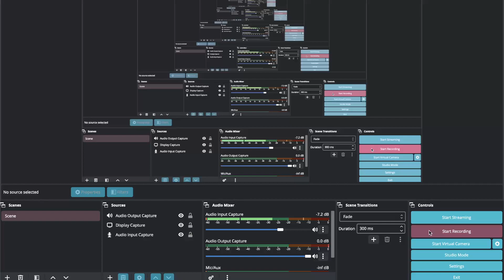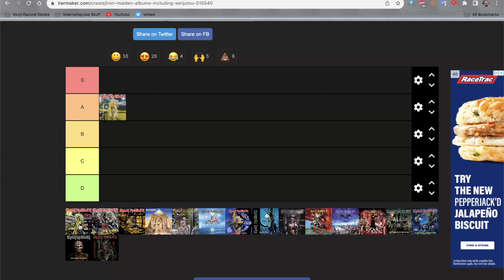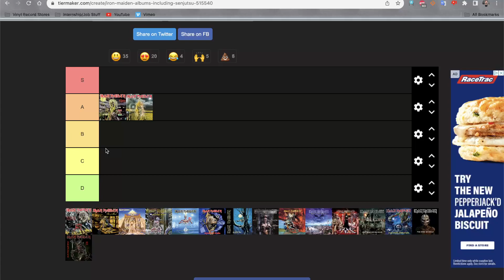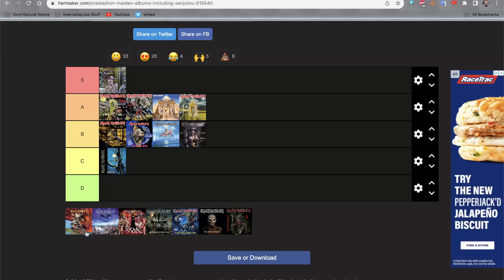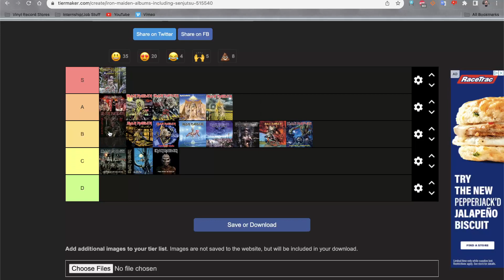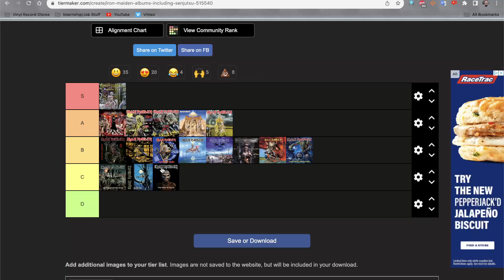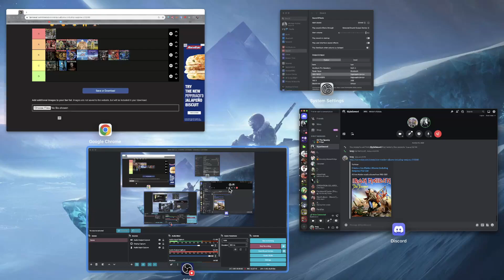Iron Maiden Albums Ranked